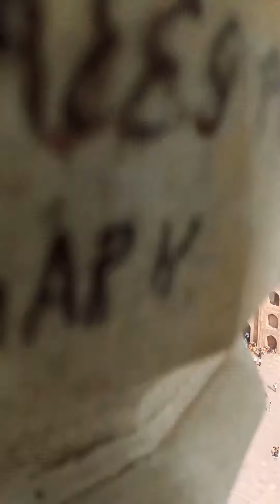Jama Masjid Delhi 6 || Dr.Vanshika saxena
Best Ring Light With Stand Which i use
Cheapesft ring light

100% EFFECTIVE TREATMENT OF CANCER IN JUST 90 DAYS | PAPAYA LEAF TEA RECIPE

PART-2 | BIOSLIM TABLETS | FAIR RESULTS OF BIOSLIM TABLETS | क्या सच में यह काम करती है? हां/नहीं?

बिना मेकअप किए भी आप दिख सकती हैं बेहद खूबसूरत | How to Look Beautiful Without Makeup

अगर आप इन चीजों के साथ दवाइयां खाते हैं तो सावधान हो जाइए | Dr Vanshika saxena

Must watch at least once | अपने होठों के रंग से जानें अपनी सेहत का राज | Dr Vanshika Saxena

How to stop ANXIETY ATTACK | मिनटों में राहत दिलाते हैं यह 6 तरीके दिमाग को मिलता है सुकून

कब और किस दर्द में कौन सी सिकाई करनी चाहिए हमें | बर्फ से सिकाई और गर्म पानी से सिकाई

What is jal neti ? | Benefits of jal neti | जल नीति क्या है? | जल नीति से क्या फायदे हैं?